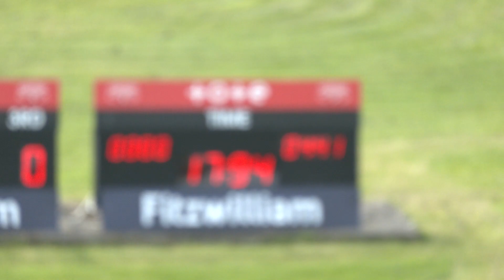Trial 3 | TOBER BOB | Tuesday 25th July 2023